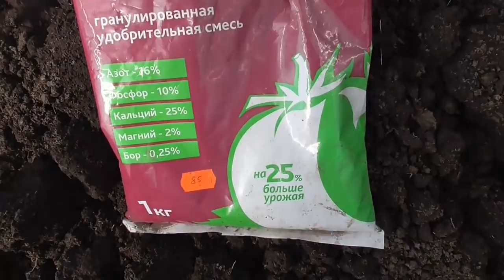ДОБАВКИ В ЛУНКУ ЗАВИСЯТ ОТ СИТУАЦИИ... Ольга Чернова.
Что добавить в лунку? Ситуации бывают разные...
Помощь каналу, карта Сбербанка 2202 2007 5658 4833.
Предыдущие видео на эту тему смотрите по ссылкам –
Чего не хватает вашим томатам? 6 мая.
Теплицу Уральская легенда собрали сами. 6 мая.
Обзор 6 мая. Тепло возвращается к нам.
Всем ли томатам нужна теплица? 5 мая.
Снег дошел и до нас! 5 мая.
Обзор 5 мая. Подвиг томатов – сибиряков.
Чудо теплицу лучше заякорить. 4 мая.
В новую теплицу – лучшие сорта томатов! 3 мая.
Какое удобрение я добавляю в лунку. 3 мая.
Так ли важно удалять коронный цветок на перце. 3 мая.
Нужно ли опылять баклажаны дополнительно? 3 мая.
При каких температурах я оставляю томаты на ночь без укрытия. 27 апреля.
Как высадить томат лежа – куда верхушкой? 27 апреля.
Начала массовое закаливание томатов. 27 апреля.
Какие сорта томатов я уже высадила на улицу. 27 апреля.
Продолжаю высаживать томаты в открытый грунт. 26 апреля.
Томаты много лет на одном месте? Можно! 26 апреля.
Почему “Батяня” опередил ранние сорта.26 апреля.